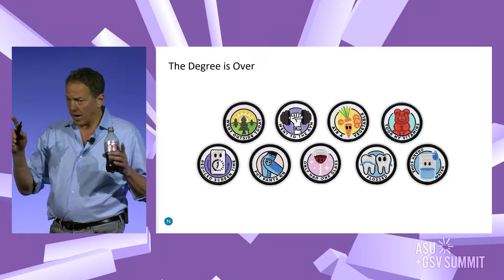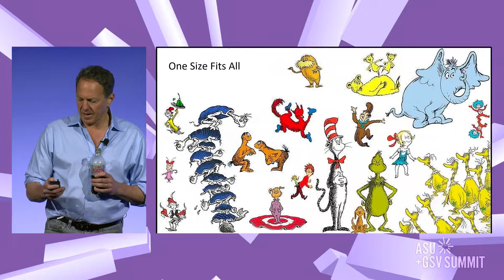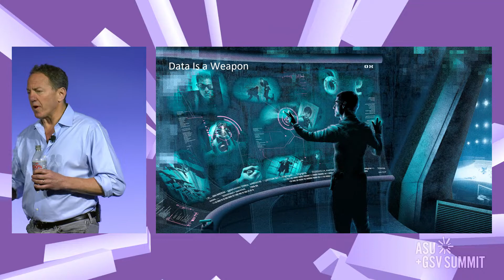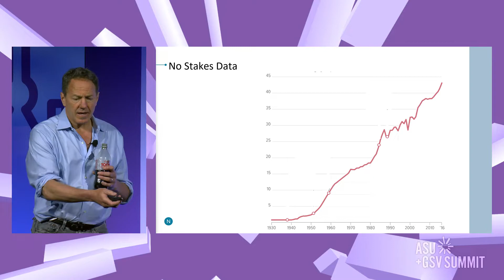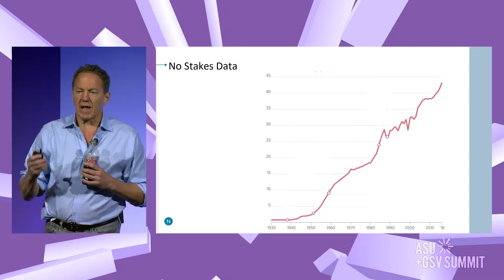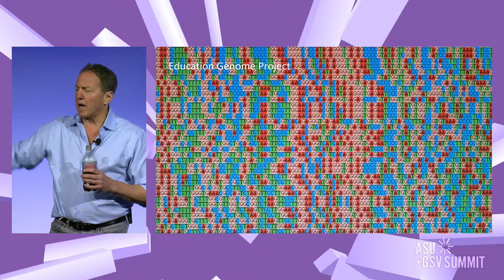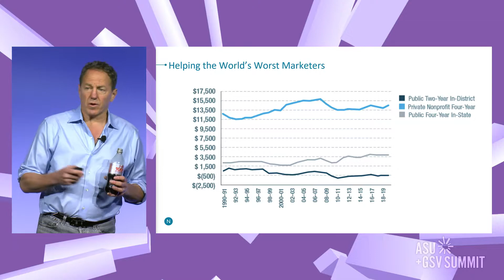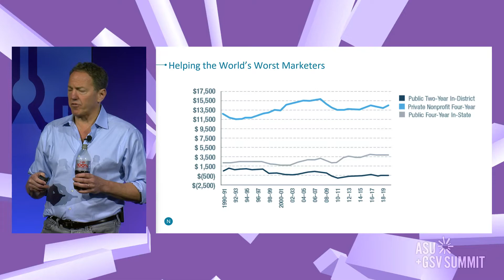Edge Tech: Steering Ed Tech Towards the Public Good with John Katzman on Stage X | ASU+GSV 2022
John Katzman, CEO Noodle, discusses Edge Tech: Steering Ed Tech Towards the Public Good on Stage X at the 2022 ASU+GSV Summit.

Thirty years in, has technology made education measurably better and significantly less expensive? What are the concrete steps that we can take as a community to make education more responsive, resilient,  inclusive, and cost-effective–while making investors great returns?